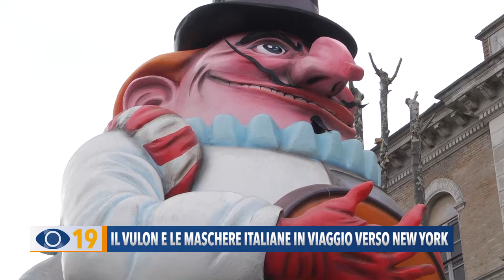Il Vulon e le maschere italiane in viaggio verso New York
Una delegazione fanese del Carnevale, partirà per New York per partecipare all’evento del Columbus Day. A partecipare, oltre al Vulon anche un gruppo di maschere provenienti da tutto lo stivale grazie al Centro Coordinamento Maschere Italiane.